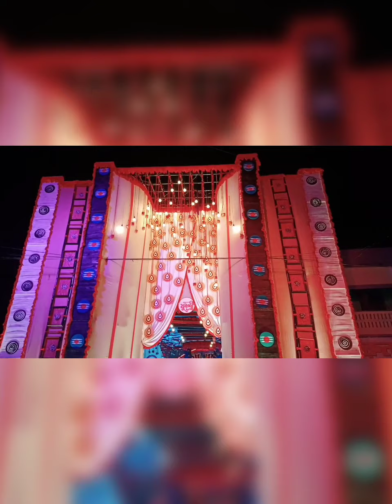Diwali special video for Balurghat ❤️